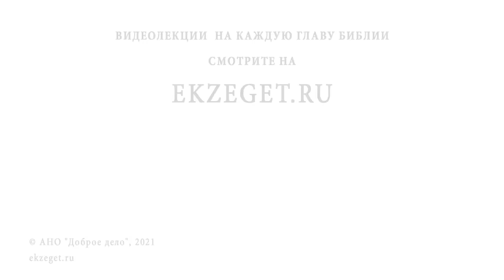ПАИСИЙ СВЯТОГОРЕЦ. Священник Валерий Духанин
В сегодняшнем видео вместе со священником Валерием Духаниным вспоминаем о преподобном старце Паисии Святогорце.

🔸   Наставления Паисия Святогорца
🔸   Сила молитвы старца
🔸   Духовный опыт жизни
🔸   Происхождение святого Паисия
🔸   Гонение греческих христиан
🔸   Стремление к уединению
🔸   Видение Иисуса Христа
🔸   Опыт войны
🔸   Обетование построить монастырь
🔸   Строгий устав монастыря на Афоне
🔸   Восстановление разрушенного монастыря в Греции
🔸   Жизнь в Синайской пустыне
🔸   Любовь к диким животным
🔸   Болезнь легких
🔸   Жертвенная молитва о болящих
🔸   Духовником на Афоне становится русский старец Тихон
🔸   Возвращение в Грецию
🔸   Посвящение своего сердца и помыслов Богу
🔸   Преподобный отче Паисие, моли Бога о нас

Команда Экзегет.